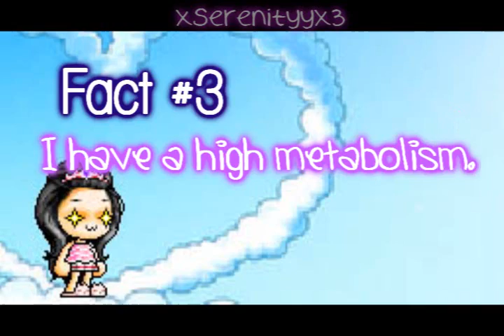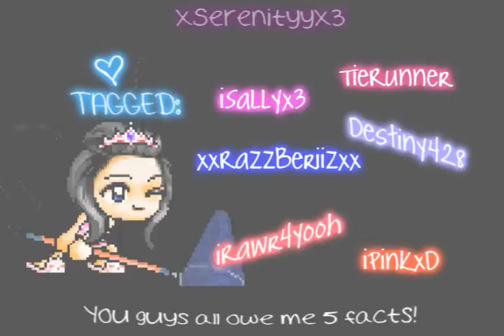[Tagged MMV]: 5 Facts- Poker Face ♥ [Audio Swapped] x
WATCH IN HIGH QUALITY PLOX.
PRESS THE DAYUM "HQ" BUTTON ON YUR VID SCREEN!

Song: Poker Face by Lady GaGa
-Tagged by: XxCandiesNCookiesxX

-Serenity♥